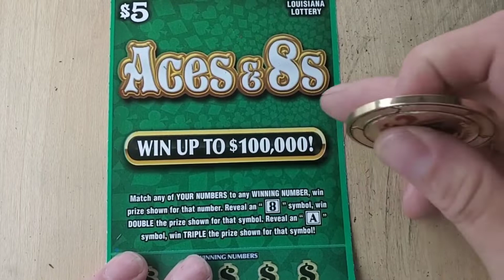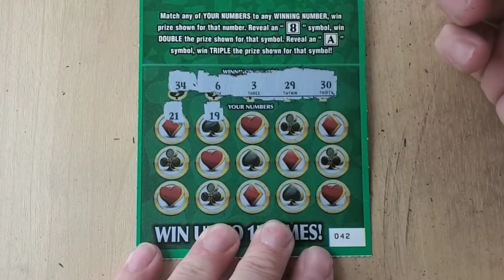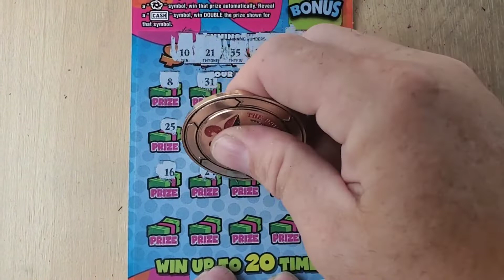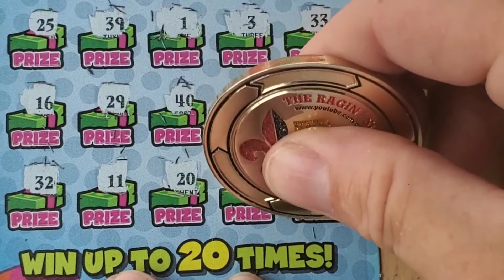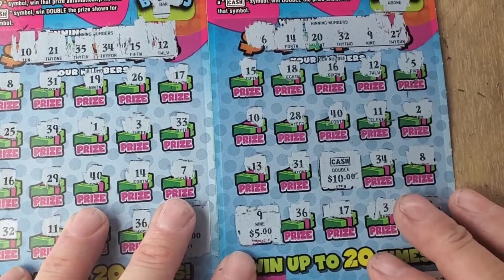WOW!! Back to Back WINNERS | PROFIT ZONE